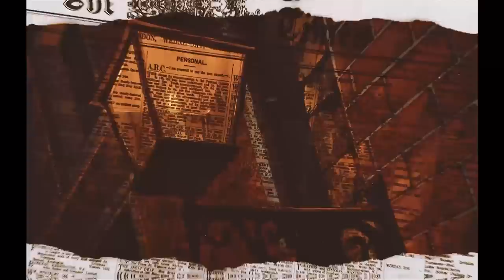Mula Kkhan - NEW DROP RED DOT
AMV by team TRASH: Hollow